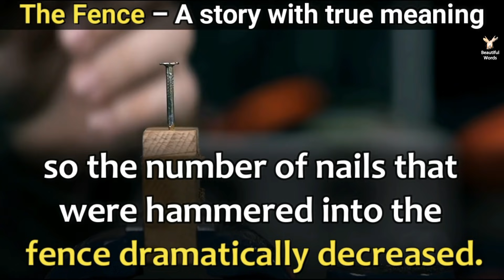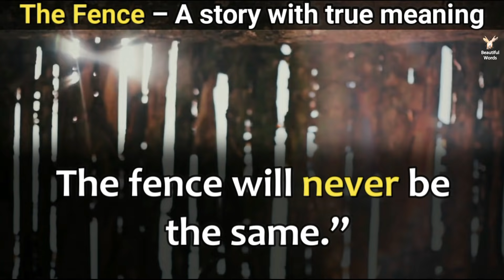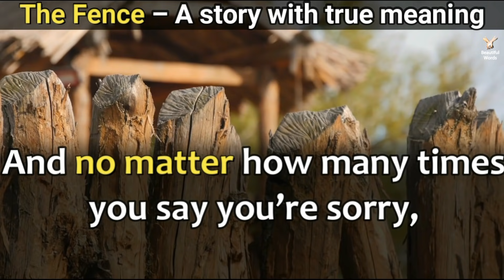The Fence – A story with true meaning | Be careful with YOUR words.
What a beautiful story! Nails In The Fence Story - A lesson about anger
This story takes two minutes and will change your life forever ..